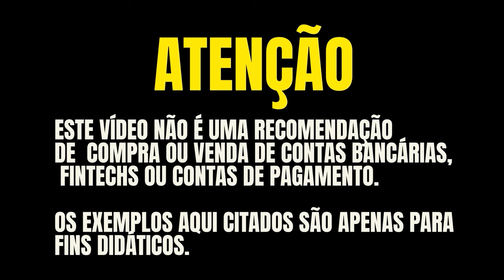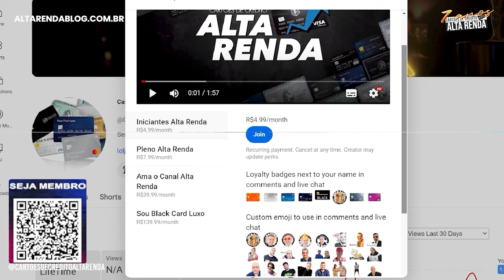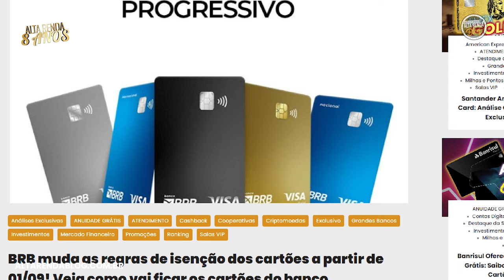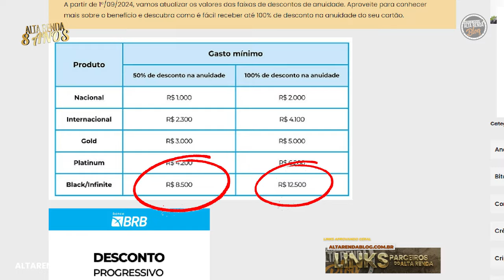💳BRB VISA INFINITE ANÁLISE COMPLETA! VÁRIOS ACESSOS EM SALAS VIP. PONTUAÇÃO EQUIVALENTE AO MERCADO